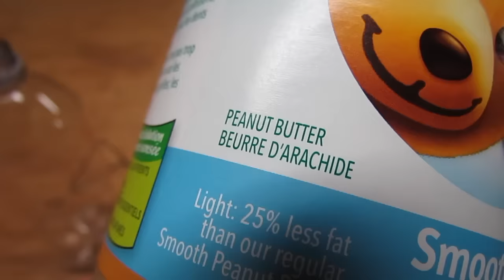Make a simple MOUSETRAP from BOOKS ! ( works first night ! )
This is another of my simple and easy to make homemade humane mouse trap made from normal household items. Easy to build, easy to bait, easy to release and best of all, it's humane and there's no springs or levers to wind up or load! The mouse or vole cannot escape or chew his way out of this mouse trap. Mice are not harmed in any way during capture. As a matter of fact, the mouse or vole remains very calm as you'll see in the video since there is no slamming doors or snapping latches to scare them! Mice can be released calmly and easily without fear of getting bitten even by the most "fearful of mice" person!! Simple operation makes this diy mouse vole trap fun and easy to build and adjust for easy trapping and best of all easy release. Just use a dab of peanut butter to bait the trap. It's the best do it yourself humane live release mouse vole trap you'll find! A cola, pop or soda bottle and two other common items is all you'll need.